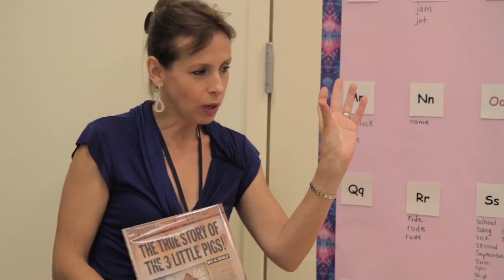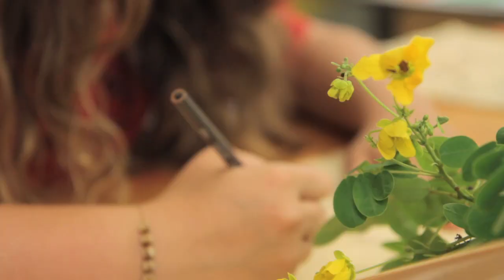Why Teach?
Miami Country Day School Lower School Teachers tell their stories: what drives us to inspire our students into successful future leaders.